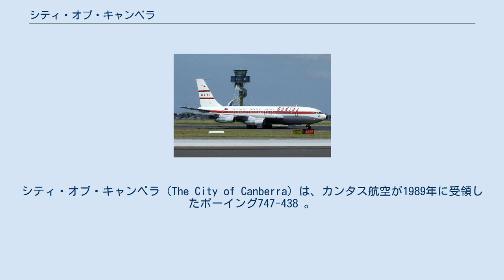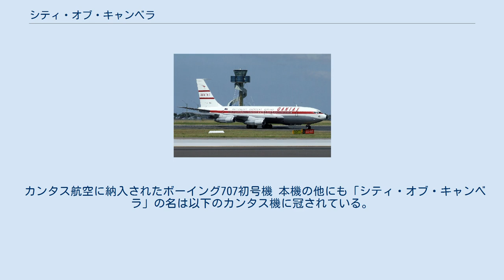シティ・オブ・キャンベラ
シティ・オブ・キャンベラ（The City of Canberra）は、カンタス航空が1989年に受領したボーイング747-438 。
アメリカ合衆国のボーイング・エバレット工場からカンタスへ納入される際、経由地のロンドン・ヒースロー空港からシドニーまでのフライトが行われており、直行便の商業飛行として世界最長記録を樹立している。
 機体記号VH-OJAで登録された本機は、カンタスが受領したボーイング747-438の初号機であり、オーストラリアの首都にちなんで「シティ・オブ・キャンベラ」と名付けられた。
追加の燃料タンクの設置等の大規模な改造は施されなかったが、軽量化のためにギャレーや貨物室から一部の装備を取り除かれた。
 本機は20時間9分をかけて、ロンドン・ヒースロー空港からシドニーまでの9,720 海里 (18,001 km)を飛行した。
 この時間は1961年にイギリス空軍のアブロ バルカンによるスキャプトン空軍基地-リッチモンド空軍基地間の飛行で打ち立てられた、英豪間飛行（カンガルールート）の最短記録よりも6分長かった。
なお、アブロ バルカンは軍用機であり、飛行中に空中給油を複数回していた。
従って、本機の記録は民間による無給油での飛行としてのものである。
 フランクフルト空港での本機（2011年） 本機はそれ以降もカンタスの保有機として活躍を続けたが、カンタスが747シリーズの退役を勧めていく中で、2015年1月に引退した 。
本機の最後の商業飛行はヨハネスブルグ-シドニー間のフライトであった。
 その後本機はの航空機復元協会（HARS）に寄贈するため2015年3月8日にシドニー空港からイラワラ・リージョナル空港までの「世界最短のラストフライト」を行い、短期間の廃止措置の後、展示されている。
 カンタス航空に納入されたボーイング707初号機 本機の他にも「シティ・オブ・キャンベラ」の名は以下のカンタス機に冠されている。